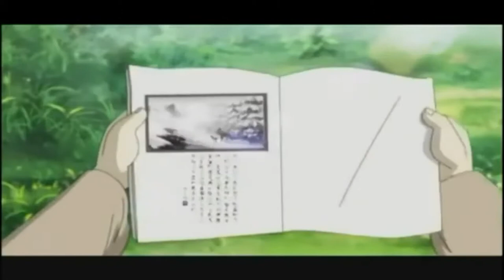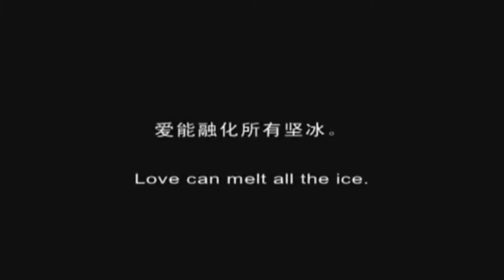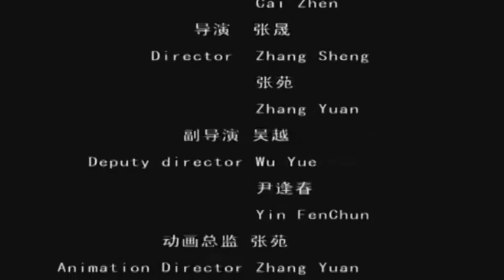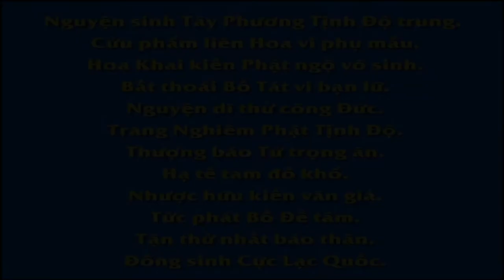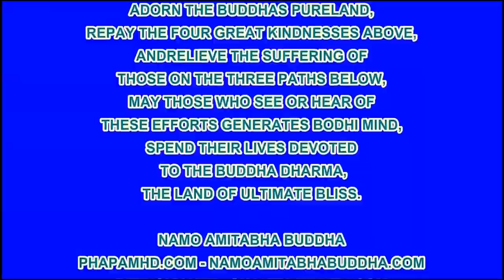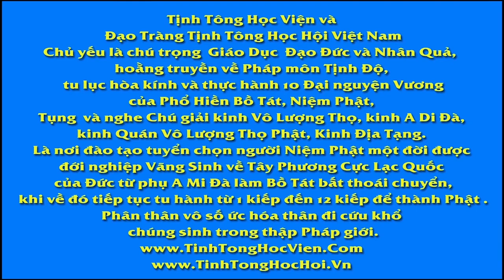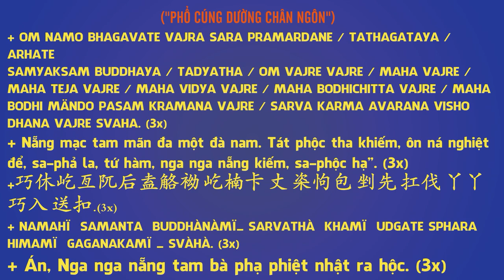Băng Tan, Phim Hoạt hình Phật Giáo, Pháp Âm HD